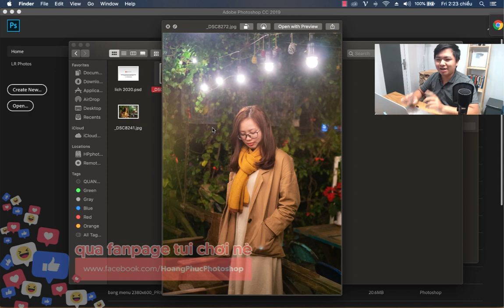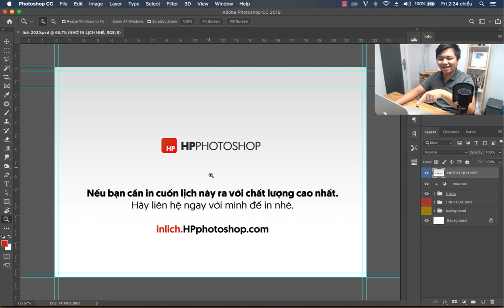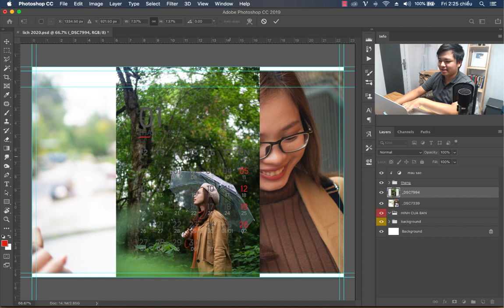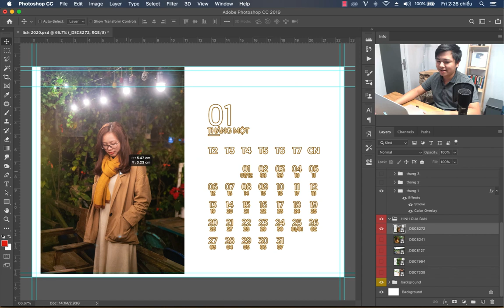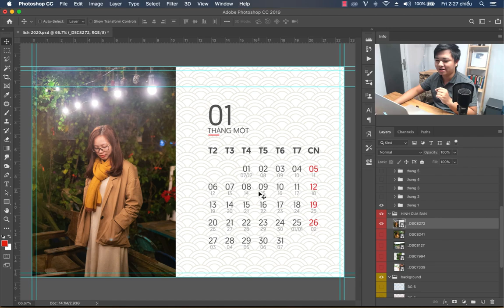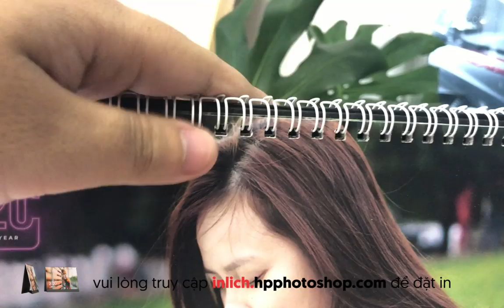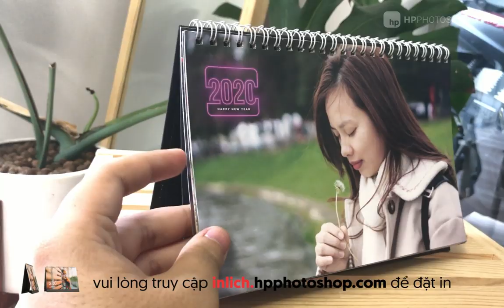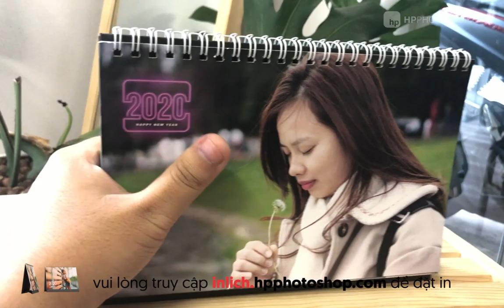share bộ số lịch 2020 và review in lịch để bàn lẻ từ 1 cái